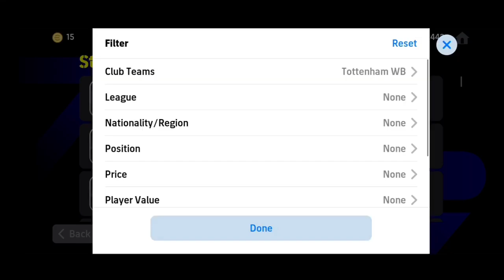Uncovering Hidden Gems: Top Underrated RB in eFootball🤯🤯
THE DESTROYER RB IN EFOOTBALL 🤯

best game settings in eFootball

Best commentary in eFootball

Best UNDERRATED cmf in eFootball

110 rated ronaldo 🤯🤯

eFootball 2023 skills, eFootball 2023 mobile skills, eFootball 2023, eFootball 2023 mobile, eFootball skills, skills eFootball 2023, skills eFootball 2023 mobile, eFootball, skills
eFootball 2023 mobile all skills tutorial for classic control. all skills in eFootball 2023 mobile.

What's up gamers! Welcome to our youtube channel.🤓 Our channel will help you to learn all about eFootball contents such as trick, tips, gameplay, tutorials etc...😉 If you are a eFootball player,  join us by SUBSCRIBING to our family.😘✅

About me:
Hay, am Tojo.😁 Am a student. I spend my time by playing games. I started this youtube channel in 2021.😇 Now i focus more on our channel, i believe that your support will be with me to make my dream come true.🤩

Musician: DIAB

This channel doesn't promote any illegal content, all this meant only for entertainment and educational purposes only. Pease ☮️...